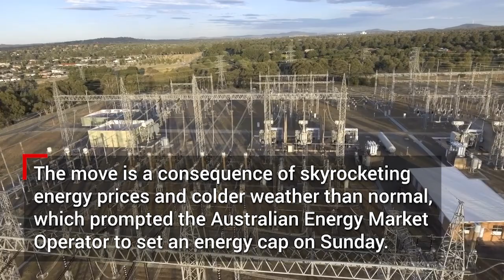What you need to know about the power outages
Millions of Aussies across Queensland, NSW, Victoria, Tasmania and South Australia
are now facing the threat of blackouts.